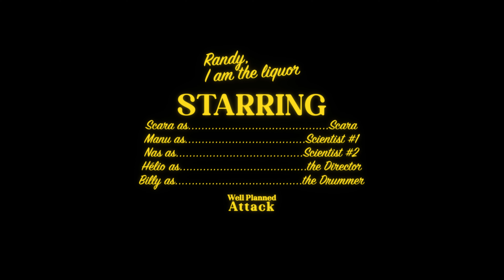Well Planned Attack - Randy, I Am the Liquor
Director:@ehliogomme
Song production: Luca 'Ince' Incerti

Lyrics:
Not turning up, just getting by
Trading peace of mind for blind ambitions
Running out of shits to give, no day to look forward to
Best case scenario, we'll be stuck in a box
Counting down our days

But I won't let these worms feast on what's left of me

It pulls me down, fucks my head
Trying to figure out how to get up again
Life's weatherbound, motionless
Gotta figure out how to come back again

Won't check on you
Cause after all the only one I ever lost and needed back was me
I've always been more of a friendly lake guy anyway
So let's sail and sink

It pulls me down... It pulls me down
Leaving me high and dry
Thus I concoct a plan to sail one more time!

Life's weatherbound, motionless
Gotta figure out how to come back